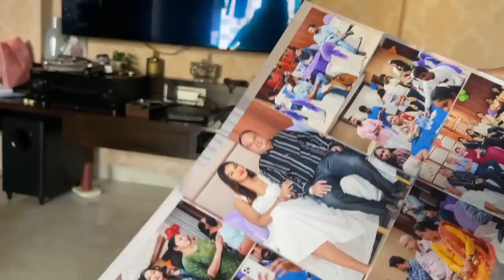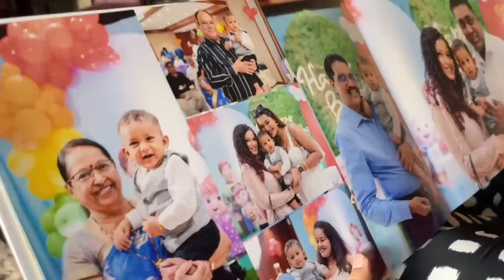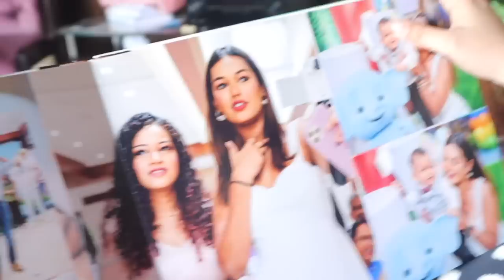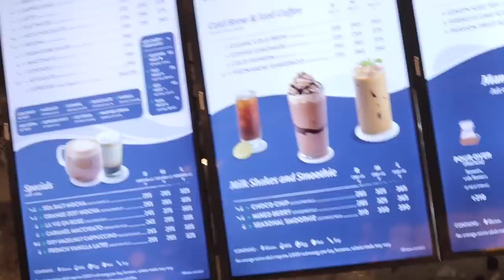*BEST* Family Masti Weekend | Staycation with my Dog | Sunday Househunt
Hey you!

DETAILS:
Tailor Azhar in Manish Market: 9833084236

Dr. Sheths: SARAH20
Plum: SARAH15
Mars Cosmetics: SARAH
Limese Connect: SARAH10
Earth Rhythms: SARAHS
Eclat: SARAH20
YBP Cosmetics: SARAH10
Qurez: SARAH
Dot&Key: SARAH10
Carmesi: SARAH

XOXO -S